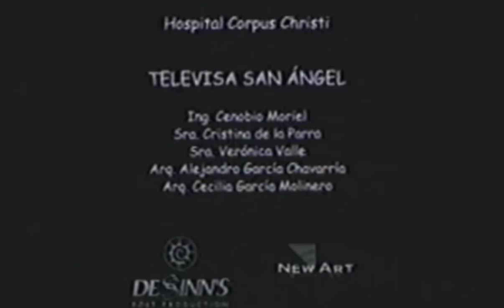Coyoacan Films S.A. de C.V./Distributed By Warner Bros Pictures cierre de (Serafin la Pelicula)